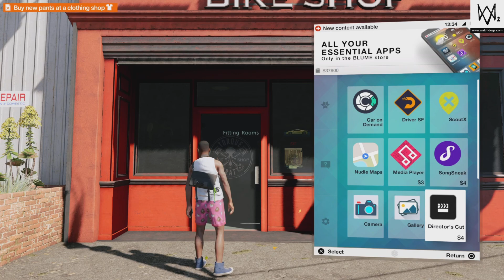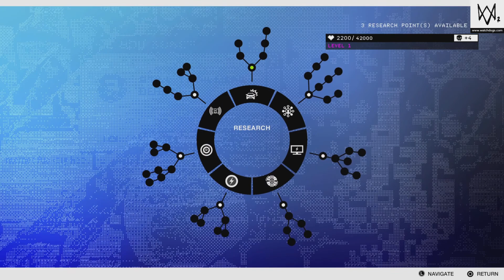Watch_Dogs 2 #001 [WELL, WELL, WELL. THIS IS SO GOOD!!]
Man, this is soooooooooooooo good